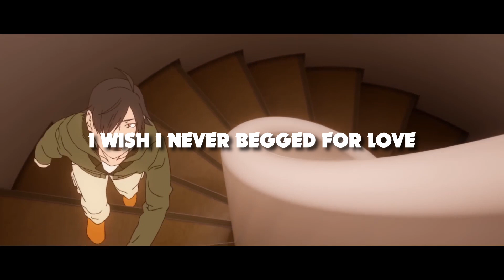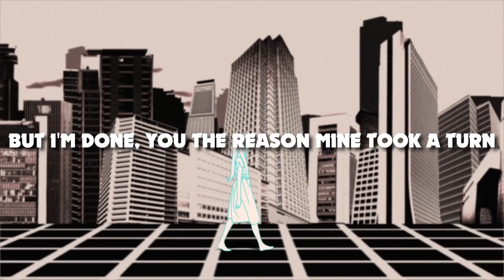1nonly - MINE [LYRICS]